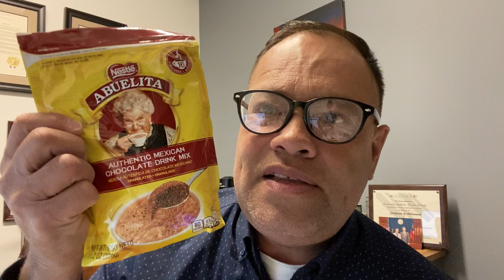Principles of Management Week 6 Summer 21